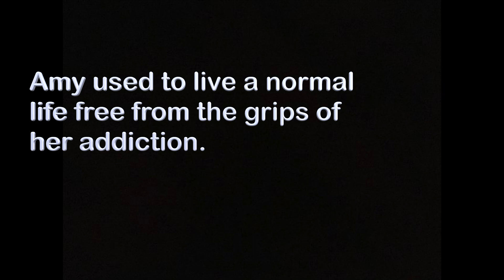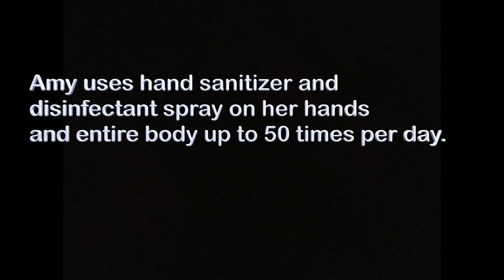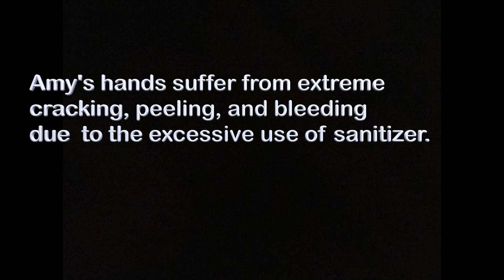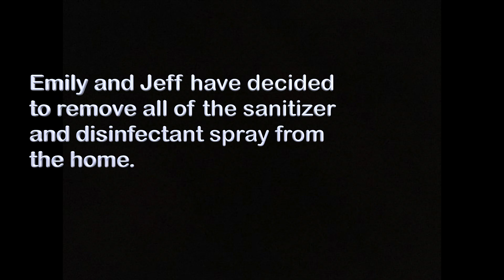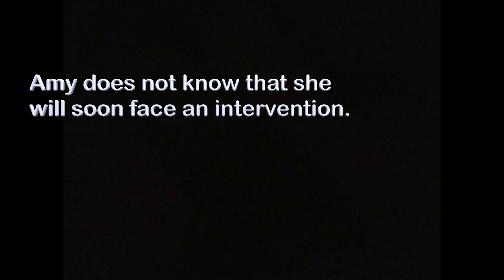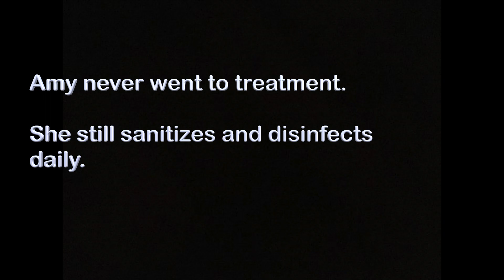My Mom is Addicted to Sanitizing (Intervention Parody)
Sadly, Amy is still sanitizing to this day.

If you liked this video you'll probably enjoy following us on our other channels: